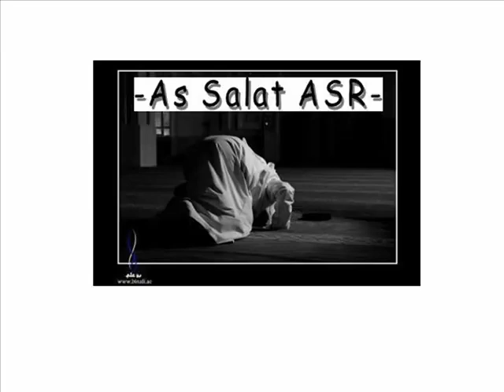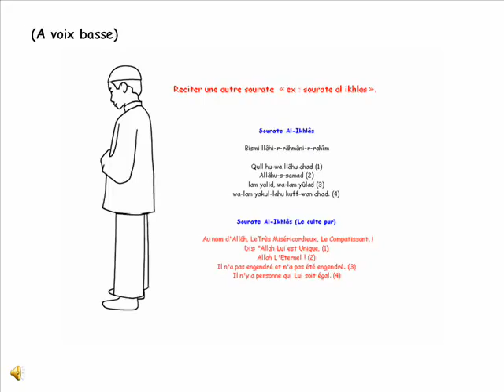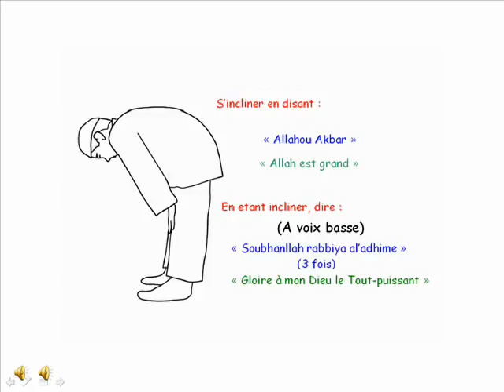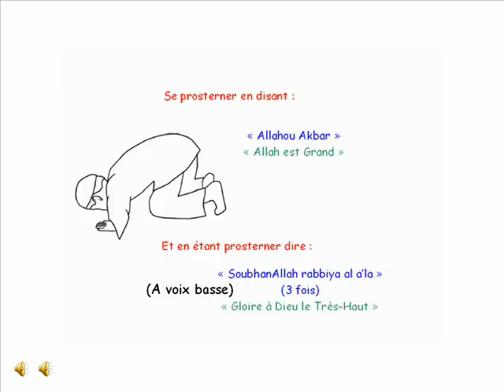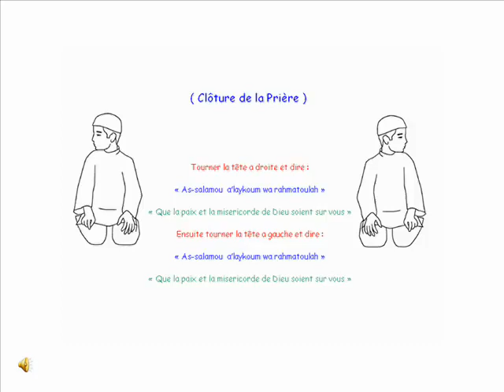La troisième prière ( l'islam)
L'Éducation islamique